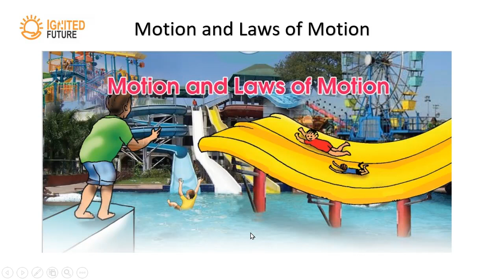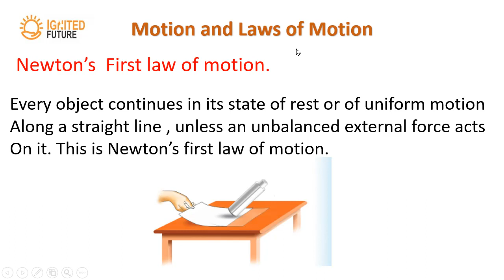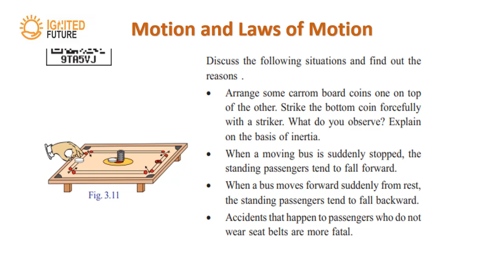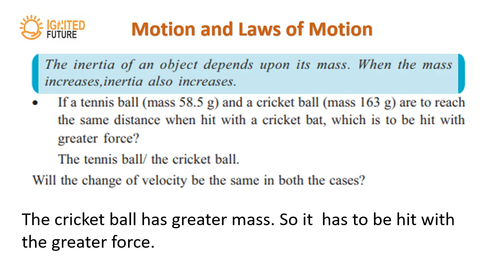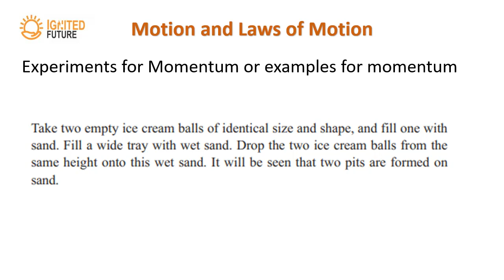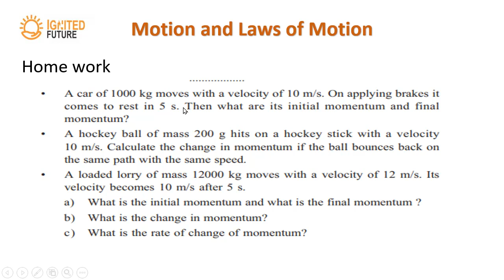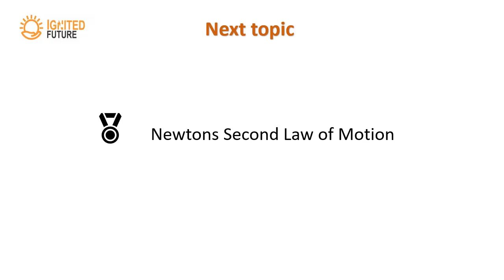NEWTONS FIRST LAW OF MOTION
This video explains Newton's first law of motion in a simple style of teaching. Easy for you to prepare for the exams. Please create or design notes and learn. Be prepared for the final exam.

To  rewatch this video
just click on this link.

To watch Newton's second law of motion